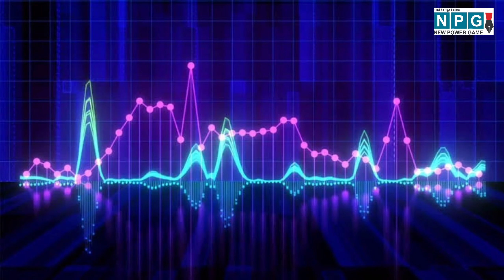दिनभर की तमाम बड़ी खबरें यहां सुने...